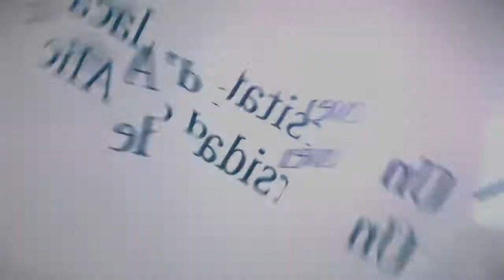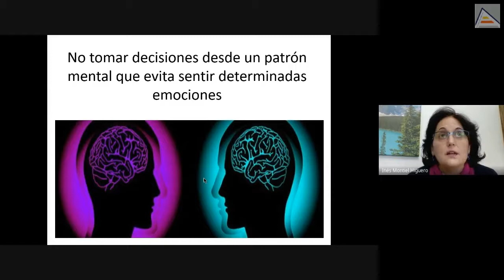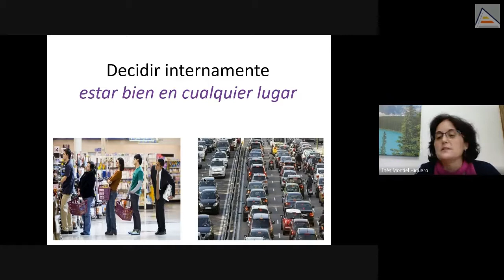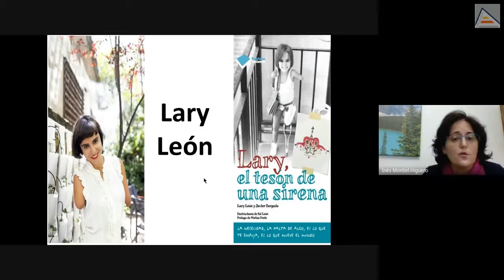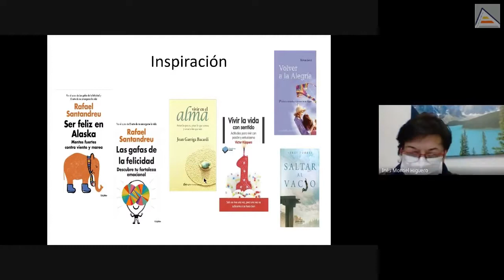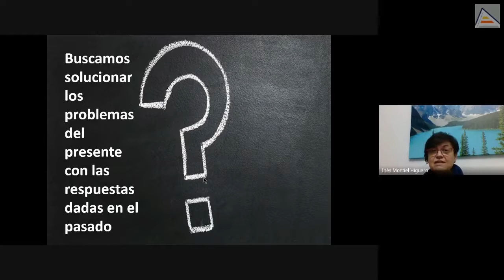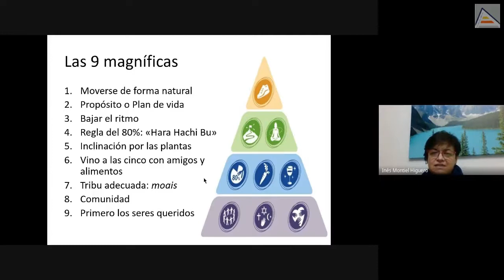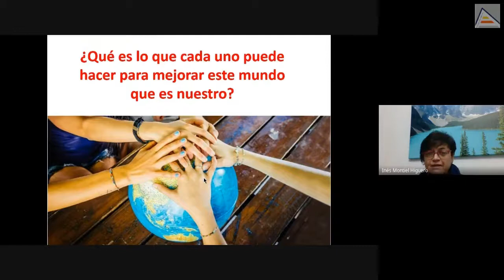Voy o vengo Qué hago con mi vida . 5ª Sesión 15 03 21| Sede universitaria Ciudad de Alicante | UA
Taller: VOY O VENGO ¿QUÉ HAGO CON MI VIDA? HABILIDADES DE AUTOLIDERAZGO 24 febrero de 2021. Objetivo general: Adquirir habilidades de autoliderazgo personal que nos permitan elegir cómo ser, estar, sentir y actuar en nuestra vida. Coordina Adela Alonso Gallegos, Adjunta de Enfermería de Atención Primaria en el Departamento de Salud Alicante-Hospital General. Organiza Aula de la Salud de la Sede Universitaria Ciudad de Alicante y Hospital General (Departamento de Salud Alicante).

La Sede Universitaria Ciudad de Alicante promueve una amplia oferta de actividades culturales, artísticas, cívicas, de salud, científicas y de debate dirigidas a la sociedad. La actividad de la Sede incluye ciclos de conferencias, conciertos, encuentros literarios, charlas sobre cuestiones de actualidad con el fin de llevar a los usuarios una oferta atractiva y de calidad.